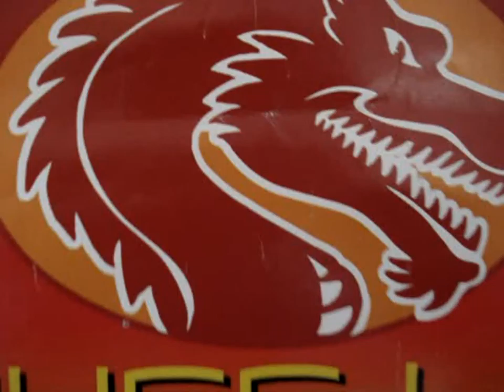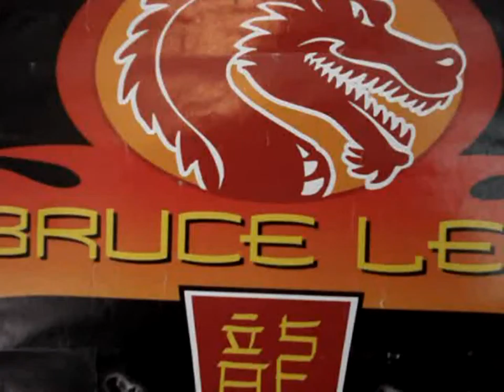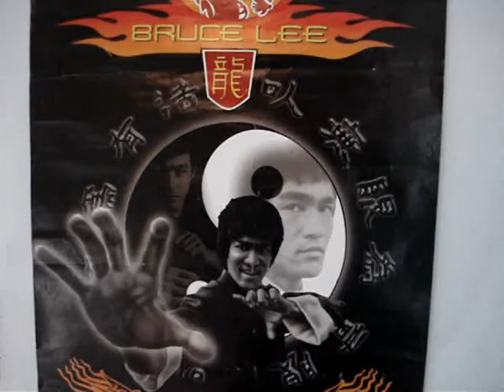kick ass SQUEAKY!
So how do you like my technique?